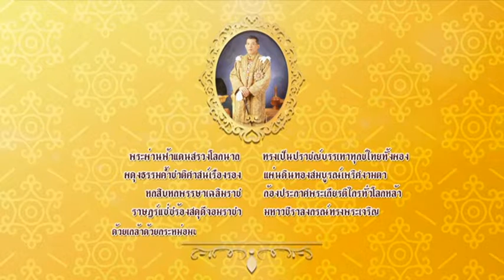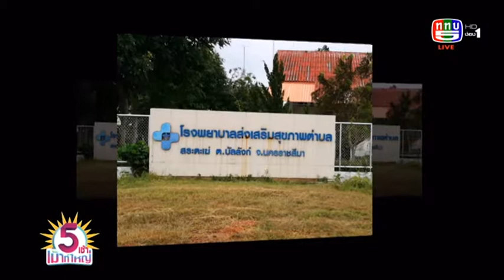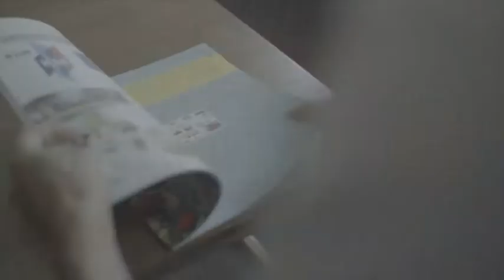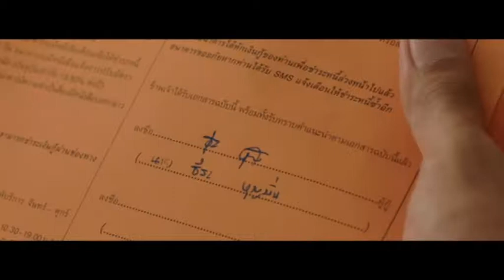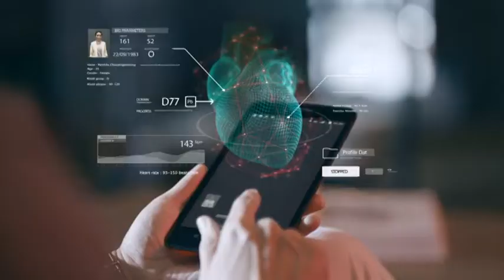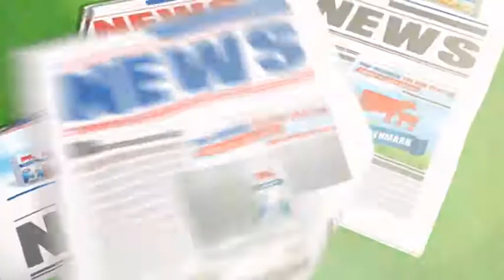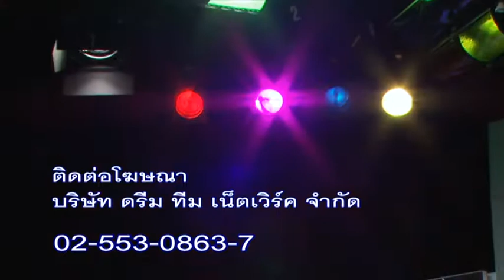รายการ 5 เช้าเม้าท์ใหญ่ | 19-7-61